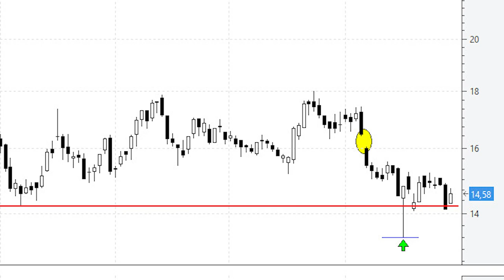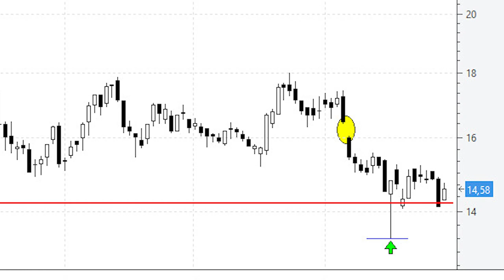📈 Videoanálisis de Solaria cualquier esperanza pasa por respetar los mínimos del 'martillo'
Un 'martillo' es una vela que se da con bastante frecuencia en los mercados. Esta tiene lugar al final de una fase correctiva prolongada y casi siempre cerca de soportes clave. Interpretándose esta como un punto de inflexión de la tendencia, pasando de bajista a alcista.